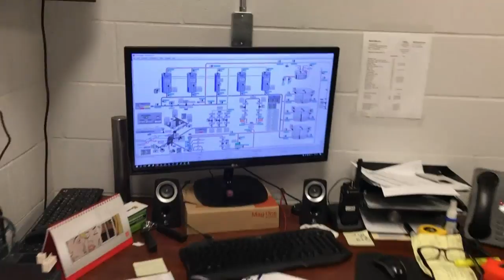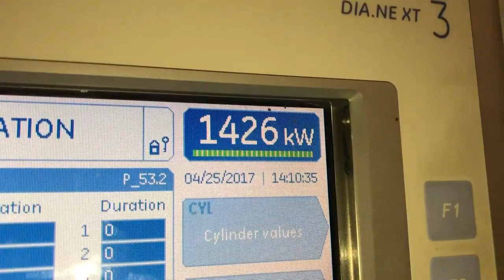How one company is turning dog waste into electricity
Every year thousands of tonnes of dog waste collected across southern Ontario is turned into electricity. BT's Kevin Frankish looks at how one company is harnessing the power of poop.